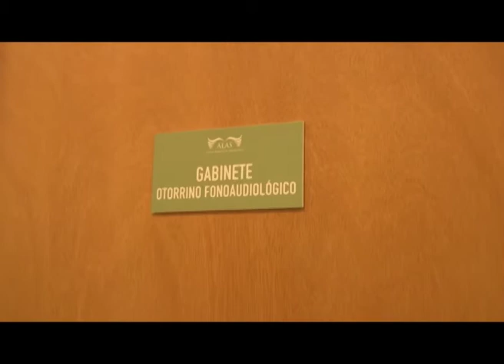ALAS Centro Educativo Terapéutico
Novedades en materia de Obras Sociales en convenio con ALAS